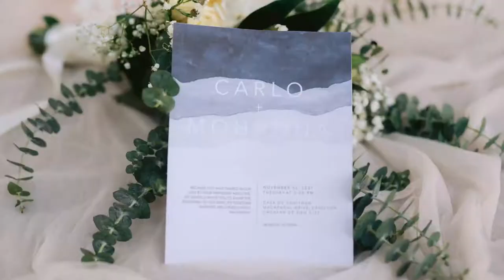SDE photos (slideshow)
CARLOsforeverMOHre

Credits to: ED Millard Photography